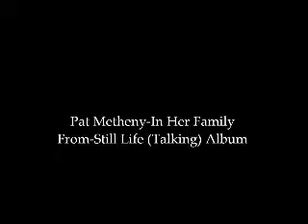Lance Hamright-Problems vBlog:7/1/11